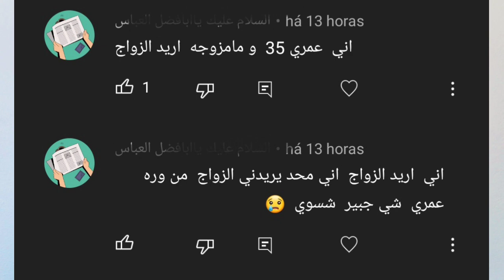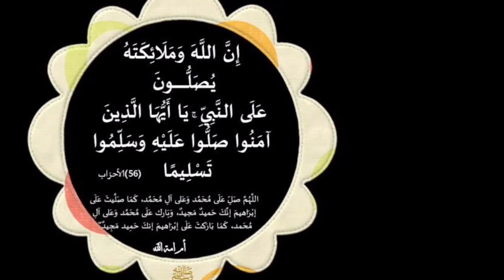لزواج البنت المعطله عن الزواج وحتى لو كانت مسحوره باسهل طريقه مجربه